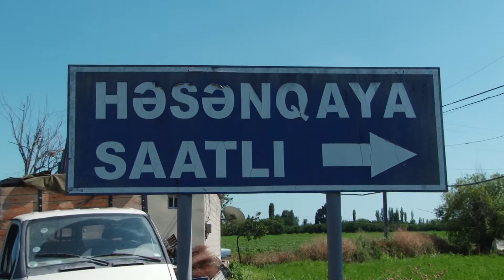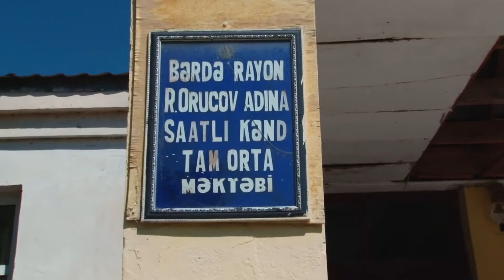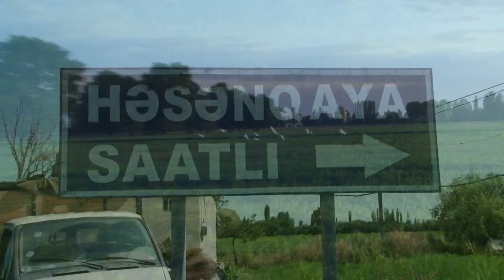QARABAĞ TV. Gozel kendim Hesenqaya. kend heyati.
video montaj . natiq muellim